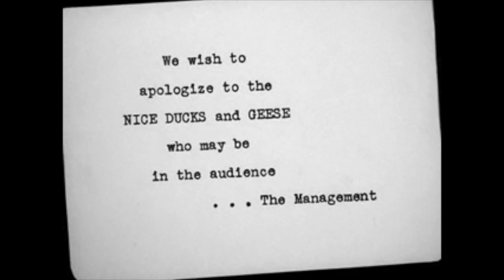Looney Tunes | Commentary: "The Ducktators" (1942)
Commentary By: Justin (J.) Leal

Shop Skeleton Crue Brand: LealLegacy.com/shop

Listen to Radnarok on:
Apple Podcasts: